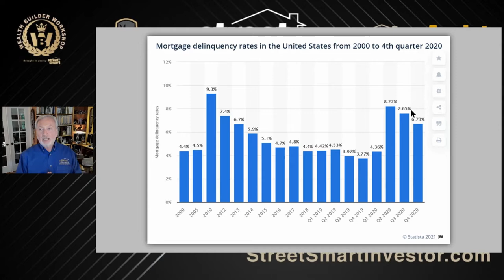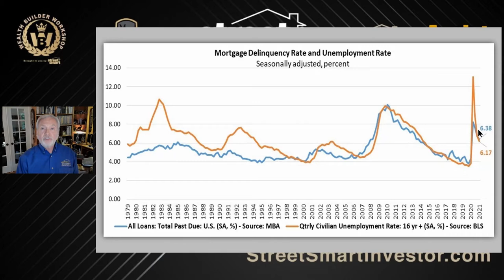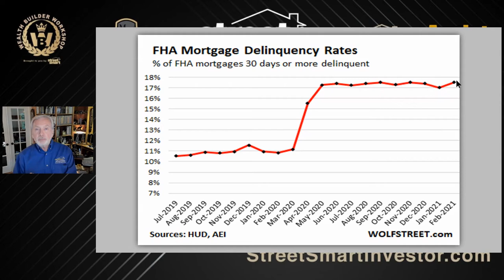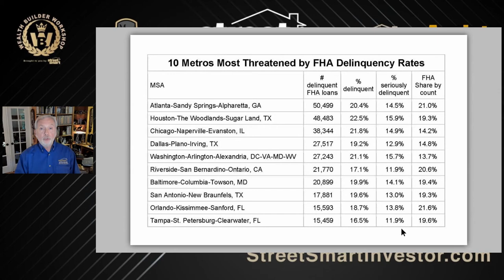Mortgage Defaults Are Running Rampant | Street Smart Investor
As of March 2021, about two-thirds of homeowners who signed up for some type of mortgage forbearance during the Covid-19 pandemic have exited the programs, according to new research from the New York Federal Reserve.

Only 35% of borrowers, or about 2.2 million homeowners, who signed up for forbearance remain in these programs, the New York Fed found. But those who remain in forbearance typically have lower credit scores and live in lower-income neighborhoods, making them more susceptible to losing their homes when these programs end later this year.

Watch this short video and learn from Lou different strategies on becoming a successful Street Smart Real Estate Investor.

For more valuable information click on this link and watch the complete episode - “Prepare for the Massive Mortgage Defaults Heading Your Way! Defaults!”